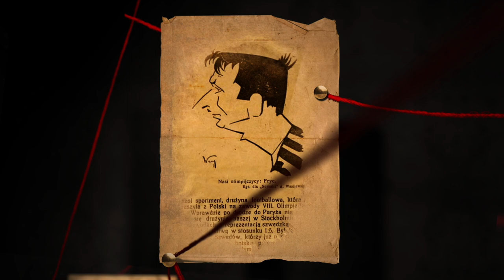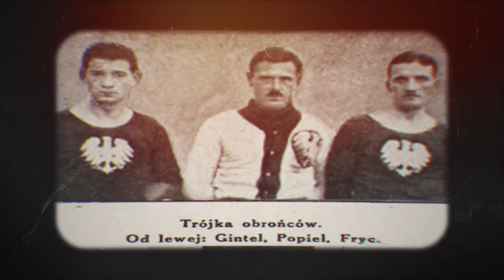Z dziejów polskiego futbolu: Paryska lekcja - Stefan Fryc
Przez lata tworzył żelazną parę obrońców w Cracovii z Ludwikiem Gintelem. Z tej dwójki to on miał gorszą reputację. Prasa niejednokrotnie przedstawiała go jako tego grającego co najmniej ostro.

"Przegląd Sportowy" przy okazji publikacji jego karykatury z przyczepionymi do nóg kosami, opisywał go jako przyczynę deficytów towarzystw ubezpieczeń od wypadków.

Taki właśnie był Stefan Fryc.

Footage & Audio:
- Stowarzyszenie Sportowa Kultura
- Envato
- Public Domain, WIkimedia Commons
- NAC
- Polona
- WikiPasy
- Stadjon
- Nowości Ilustrowane